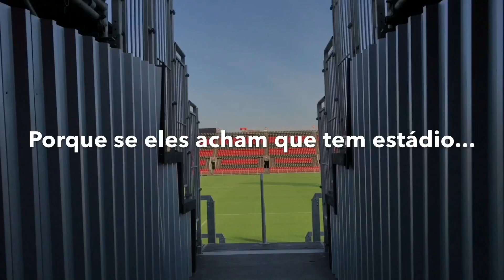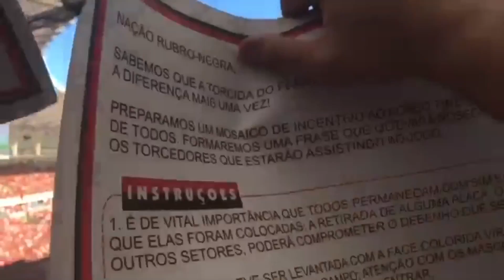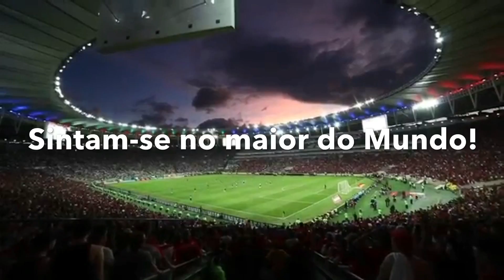O Vídeo que os jogadores do Mengão precisam ver antes do jogo! Flamengo x Vasco - 08/07/2017